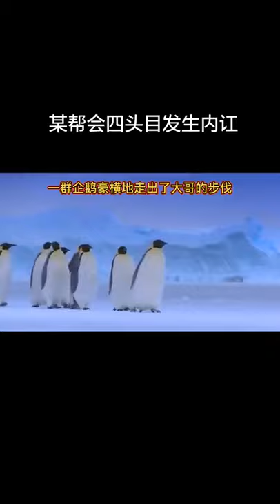Sounds wildlife of south Africa.